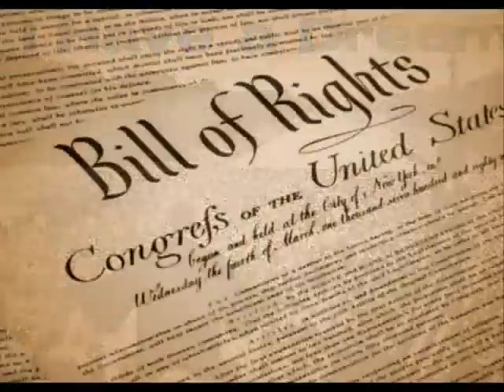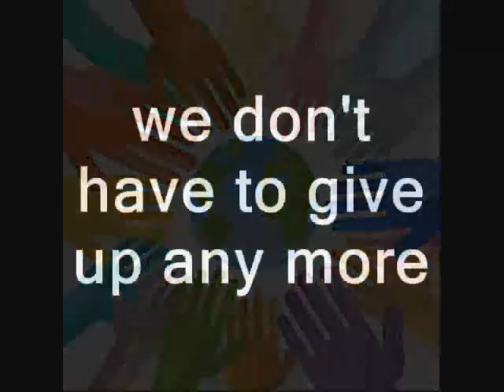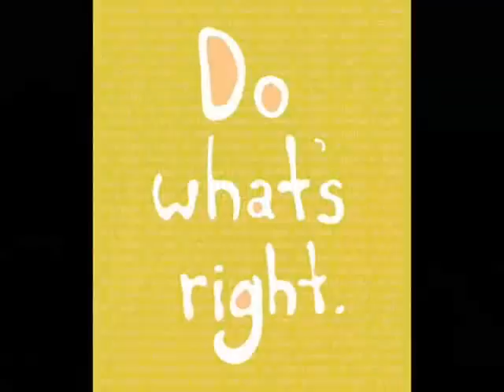I Have A Dream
By: Ashley Gray
Featuring: Minnijean Brown Trickey